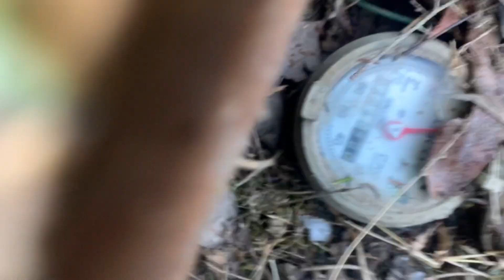1.86 million Gallon Water Leak$$$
The Watermain coming onto my property burst on my side of the water meter. Makes me responsible for the water bill. So we fixed the leak.